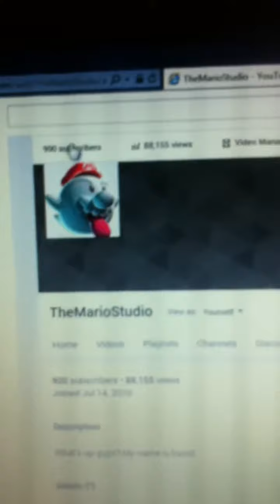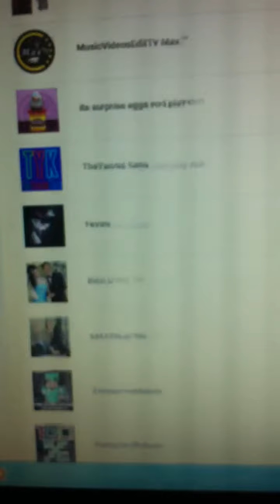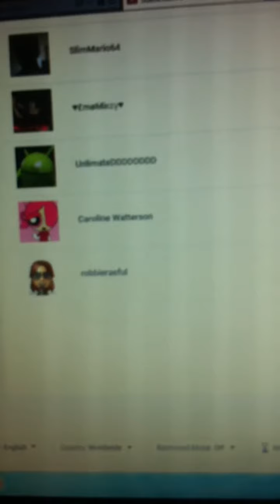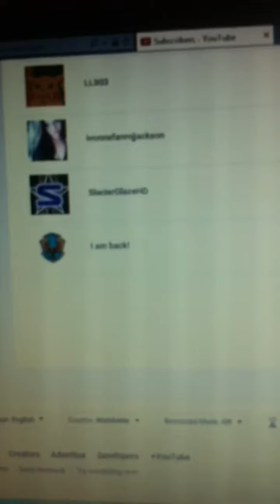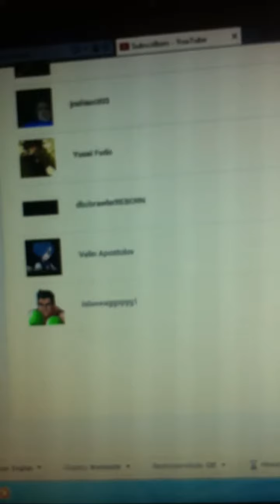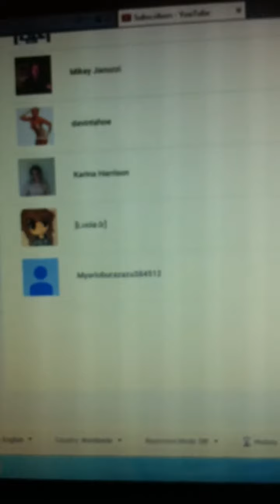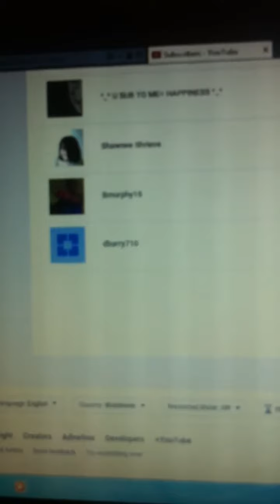900 Subscribers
Thank you so much for your support through my channel. It really means a lot. After for a long time, I've been waiting for this.